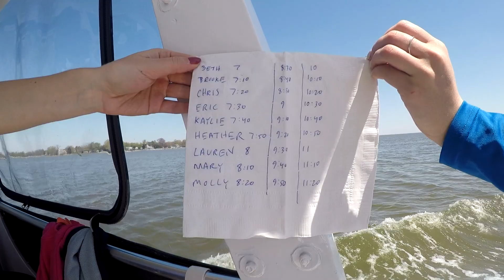Chesapeake Bay Trophy Rockfishing with Ebb Tide Charters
On May 1, 2018, team PropTalk/FishTalk went trophy rockfishing on the Chesapeake Bay with Captain Billy Gee of Ebb Tide Charters out of Deale, MD.

PropTalk is an Annapolis-based company founded in the summer of 2005 by active Chesapeake Bay boaters. The company produces PropTalk Magazine, a monthly magazine focused on Chesapeake Bay powerboating and the lifestyle surrounding boating on the Bay. The magazine celebrates the people, places, boats, personalities, and events that make the Chesapeake one of the world’s premier boating grounds.